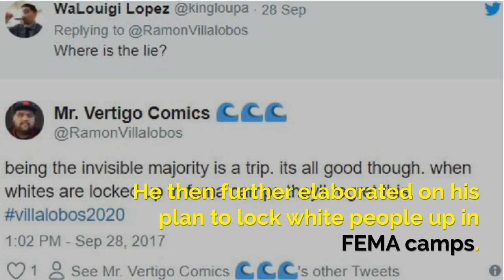DC Comics Artist Ramon Villalobos's Racism EXPOSED!